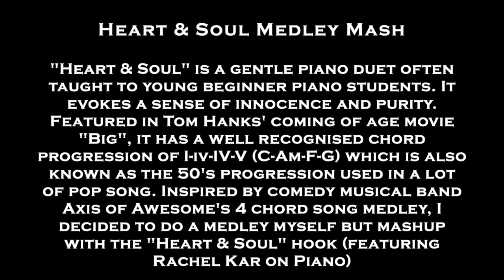Heart & Soul Medley Mash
“Heart and Soul” is a gentle piano duet often taught to young beginner piano students.  It evokes a sense of innocence and purity.  Featured in the Tom Hanks’ coming of age movie “Big”, it has a well recognised repetitive chord progression of I-iv-IV-V (C-Am-F-G) which is also known as the 50s progression used in a lot of pop songs.  Inspired by comedy musical band Axis of Awesome’s 4 chord song medley, I decided to a medley myself but mashup with the “Heart and Soul” hook (featuring Rachel Kar on Piano)